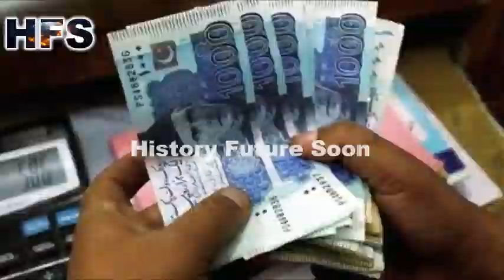30 Years Old Prediction About Pak China Indo & Russia USA Israel UK Government STORY UN SPEECH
Lecture Dated 1990 Prediction About China - Dr Israr Ahmed Message For Pakistan & India Government -